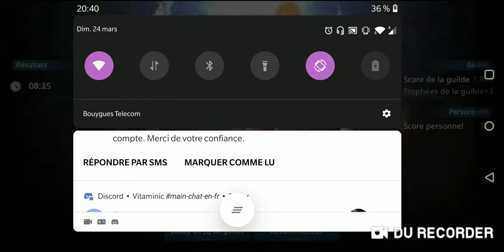Darkness Rises - GildiaX vs Vitaminic